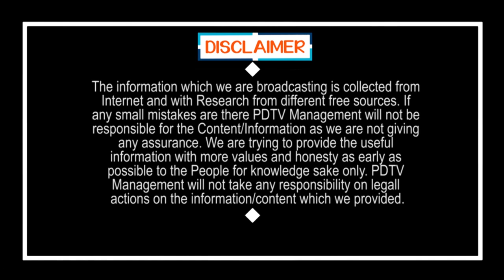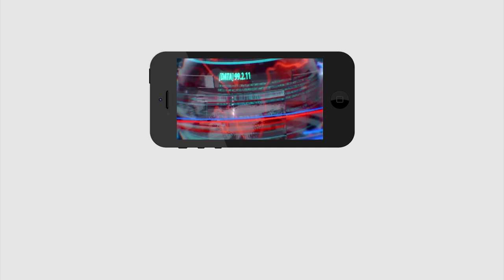CM Jagan Success in One Year Ruling | తొలి ఏడాది, తొలి అడుగులో జగన్ అద్భుత విజయం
తొలి ఏడాది, తొలి అడుగులో జగన్ అద్భుత విజయం | CM Jagan Success in One Year Ruling | PDTV News